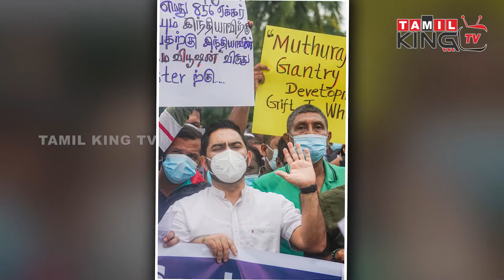மதியநேர பிரதான செய்திகள் -11/01/2022| srilanka tamil news